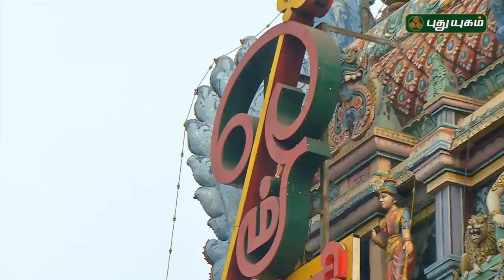Aalayangal Arputhangal | PROMO | 17/05/2019 | PuthuyugamTV